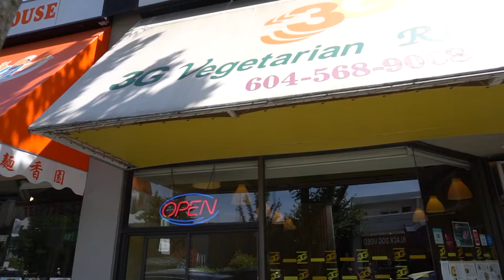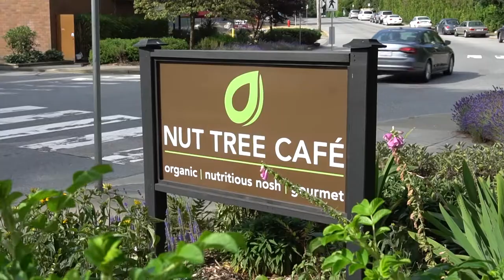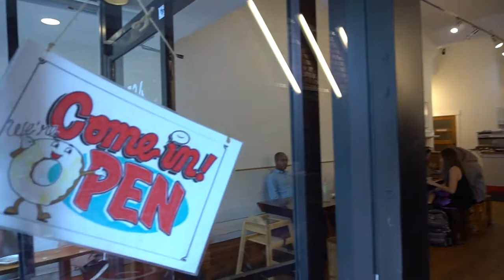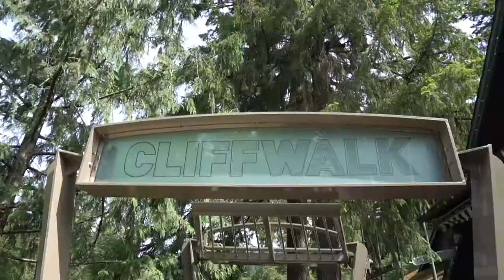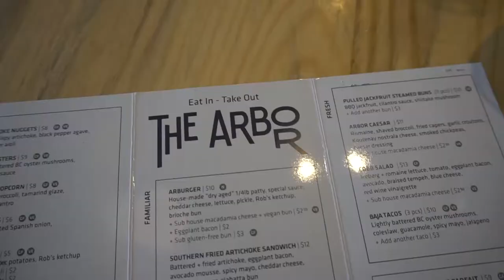VeganTravel's Taste of Vancouver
Vegan-friendly places mentioned in this video:
3G Vegetarian
MeeT in Gastown
Virtuous Pie
VeganSupply
Panz Veggie
The Nut Tree Cafe
Cartems Donuterie
Indigo Age Cafe
The Acorn
Beavertails
MeeT on Main
The Arbor

Post and review your favorite vegan-friendly establishments, connect with other vegans and start planning your future trips: